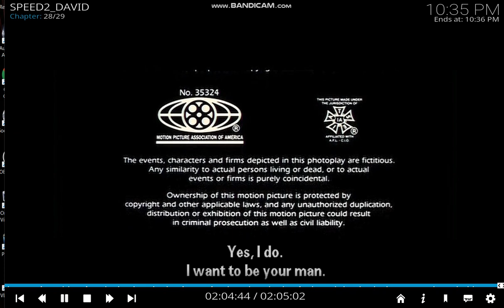Opening/Closing to Speed 2 Cruise Control 1998 DVD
Print date acording to files: 2/28/00

List of contents:

Opening:

1. FBI Warning screen
2. Attention screen
3. DVD menu
4. 20th Century Fox Home Entertainment logo
5. 20th Century Fox logo

Closing:

1. Last few seconds of end credits
2. Panasonic Disc Service Corporation logo